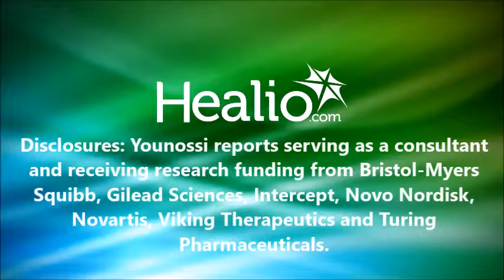Obeticholic acid improves fibrosis in patients with NASH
In this video from Digestive Disease Week, Zobair M. Younossi, MD, MPH, FACP, FACG, AGAF, discusses interim results from the phase 3 randomized REGENERATE clinical trial of obeticholic acid for patients with nonalcoholic steatohepatitis.

The researchers’ overall assessment of the trial determined that obeticholic acid (Ocaliva, Intercept) successfully improved fibrosis without worsening steatohepatitis, according to Younossi. In addition, the adverse events were mild to moderate and equal across treatment arms.